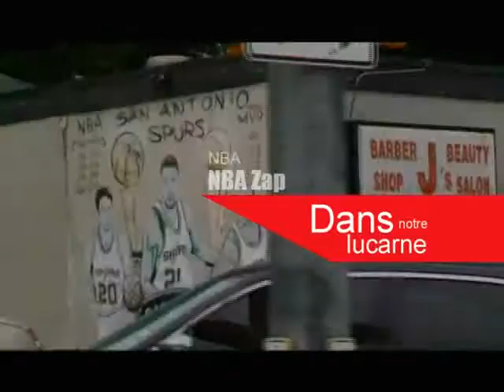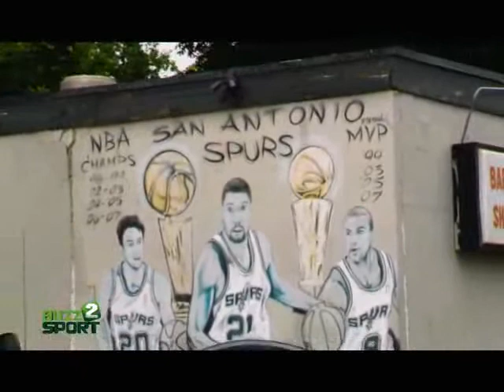Buzz de Sport du 18 Juin 2013 avec RTI2